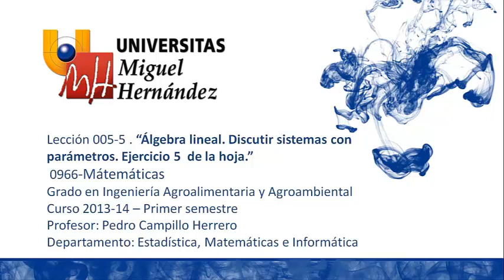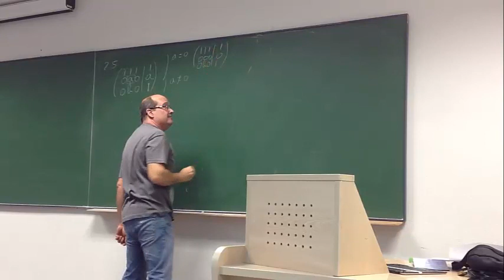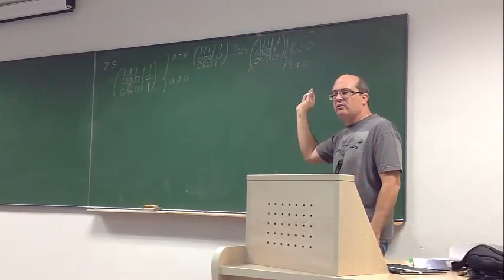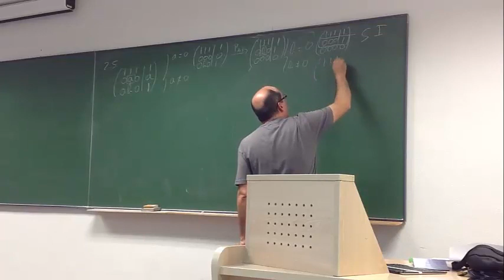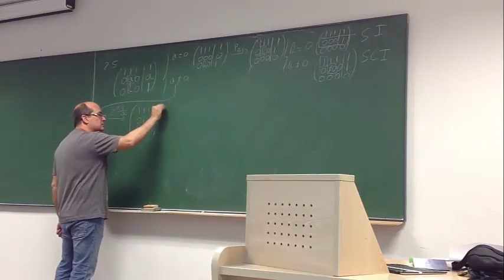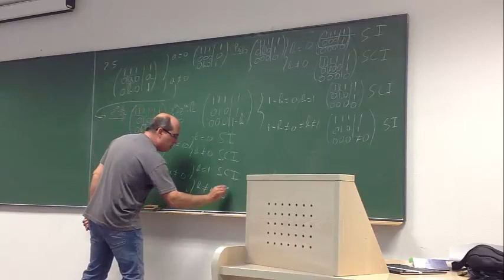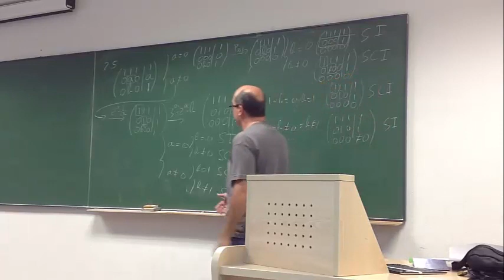umh0966 2013-14 Lec005.5 Álgebra lineal. Discutir sistemas con parámetros. Ejercicio 5 de la hoja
Álgebra lineal. Discutir sistemas con parámetros. Ejercicio 5 de la hoja.
Asignatura: Matemáticas
Grado en Ingeniería Agroalimentaria y Agroambiental.
Profesor: Pedro Campillo Herrero.
Dpto. de  Estadística, Matemáticas e Informática.
Área de Matemática Aplicada.

Ejercicio de sistemas de ecuaciones lineales, discutiendo según el valor de los parámetros.